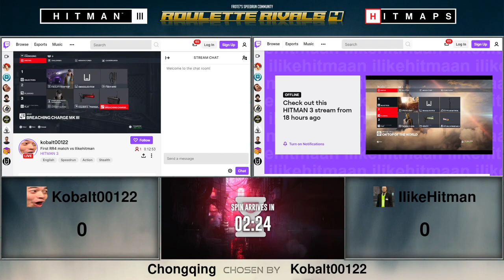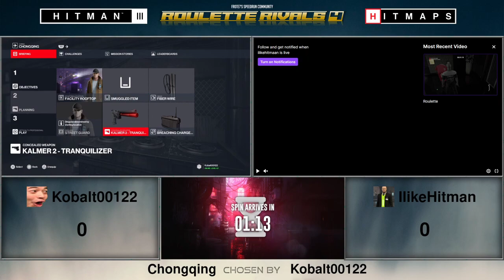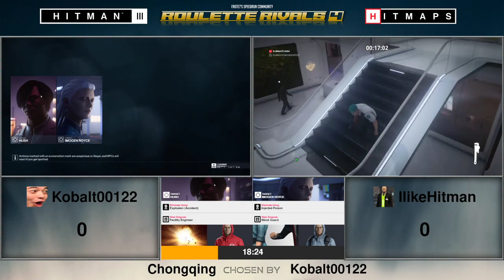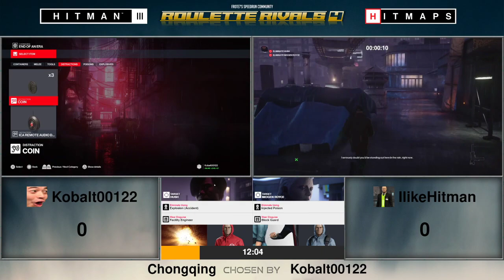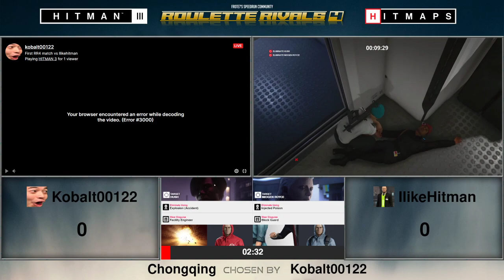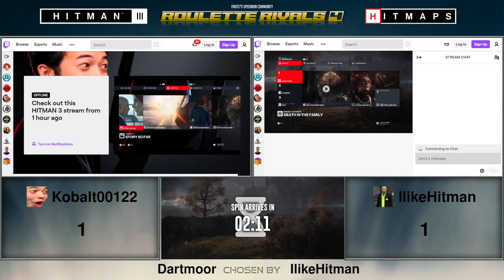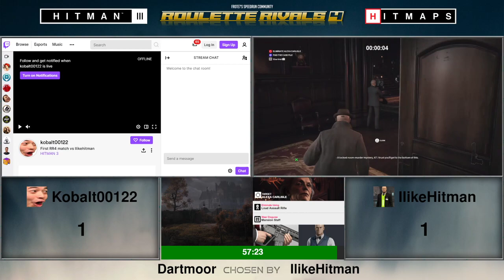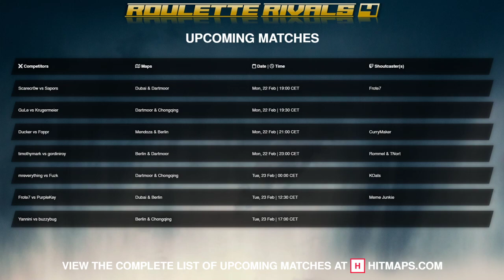RR4 - Console WB Round 2: Kobalt vs. IlikeHitman